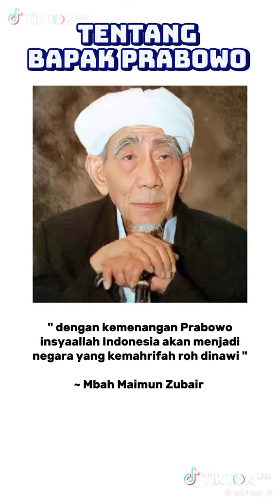Prabowo Gibran Siap Mengemban Amanah Menjadi Presiden dan Wakil Presiden 2024 Untuk Indonesia Maju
Pemilihan Umum Tanggal 14 Februari 2024 adalah menentukan pilihan rakyat untuk memilih Calon Presiden dan Wakil Presiden untuk meneruskan dan melanjutkan Pembangunan yang sudah dilaksanakan oleh pemerintah sebelumnya yaitu Pak Joko Widodo. Oleh karena itu agar pembangunan berkelanjutan sangat diperlukan Persatuan dan Kesatuan Bangsa.